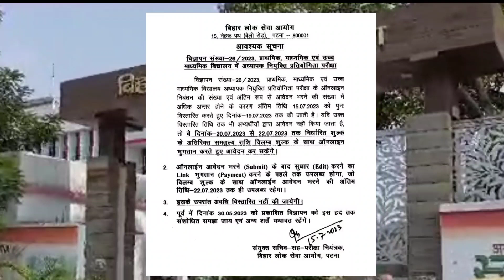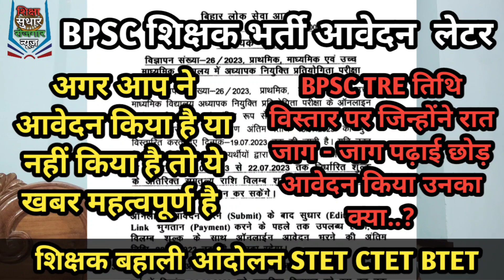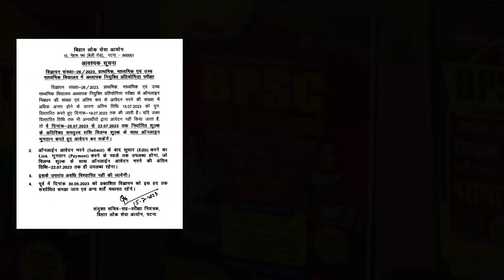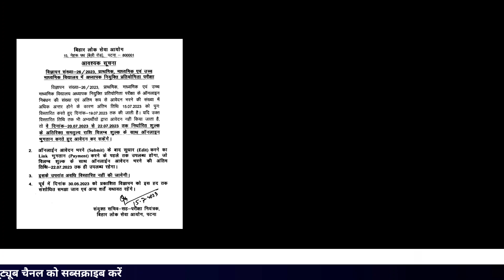जाने bpsc shikshak bharti सिलेबस TEACHER BAHALI | bihar bpsc teacher atul prasad बयान STET CTET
जाने teacher bahali 7th phase ये bpsc shikshak bharti मे bpsc shikshak bharti syllabus  / STET CTET /  bpsc teacher other state apply
bihar 7th phase teacher latest news today
bpsc niyojit teacher latest news